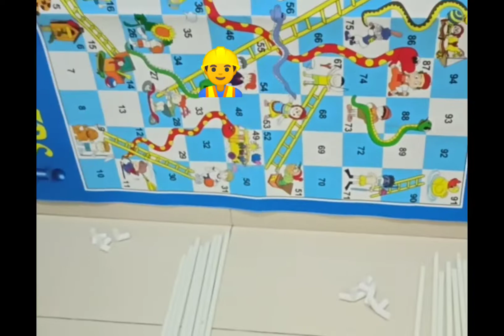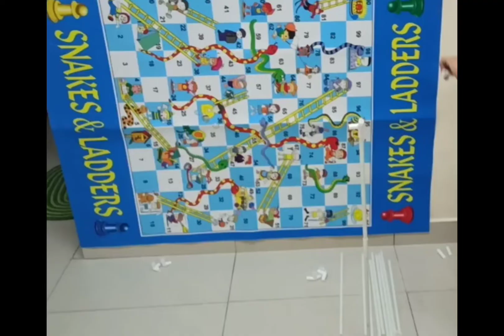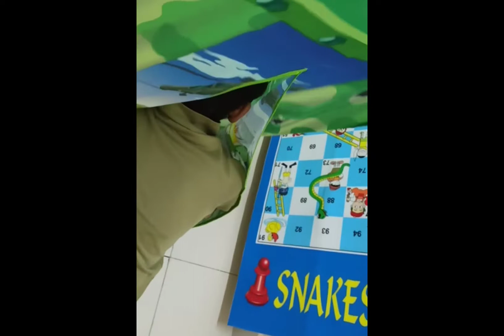ToyspackUnbox. Kids Tent unbox military tent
Kids Tent unboxing.Assemble tent.Kids play tent
Play at home kids making tent. Assemble Toy MilitaryTent

Kids Tent Options

Play at home kids making tent. Assemble Tent

Additional Tools and Software for Video and Audio related files

Wondershare Convert videos 30X times Faster than other converters